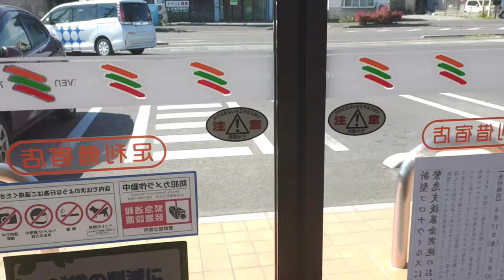Basketball tayo sa Japan 🏀| Tara!😁